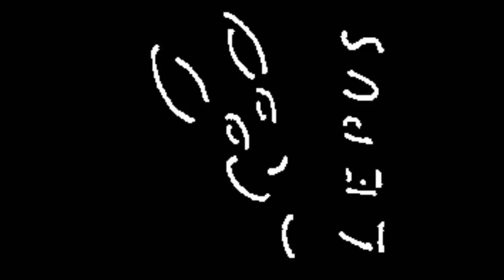Gelaber und Dank an Stephan123321 und das Uddopuukko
Nur gelaber nicht ansehen wer das nicht mag.